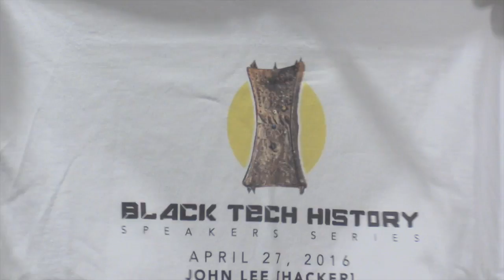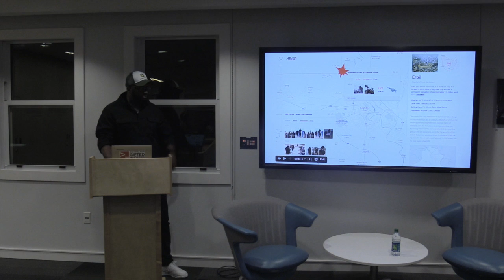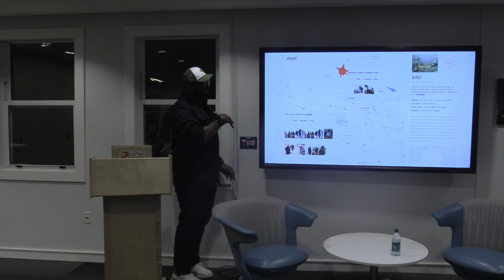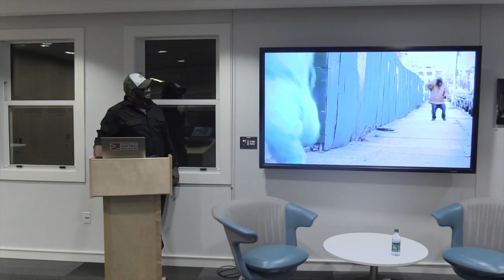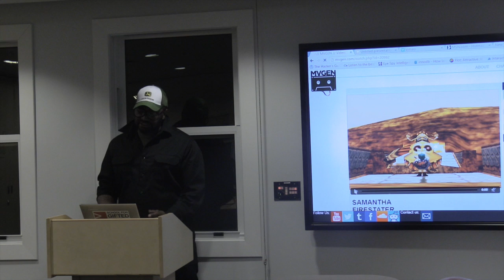4.27.16 | Black Tech History with John Lee aka Corrupt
Apr 27, 2016 | 6:30PM

"The whole story starts in 1989, months before the Martin Luther King Day crash of AT&T. The whole mess, grew into a world-class electronic gang war fought by hackers from New York City to Texas.

An anonymous member of the Legion of Doom calls a member of the Masters of Deception a "nigger"- and in the loose-knit hacker underground, nothing is the same again."

–  Michelle Slatalla and Joshua Quittner, Wired Magazine 12.01.94

John Lee, a.k.a. John Threat, used the name “Corrupt” as a member of Masters of Deception (MOD), a New York based hacker group in the early ’90s.

As a result of his participation in the Great Hacker War, between MOD and rival hacker group Legion of Doom, he was indicted on federal wiretapping charges in 1992. He pled guilty and was sentenced to one year at a federal detention center. His participation in the Great Hacker War landed him on the cover of Wired Magazine in 1994.

Straight out of Brooklyn, John Lee (aka John Threat) is a writer/director, technologist and entrepreneur. He is repped by Mad Rux for directing.

John has recently finished duties as writer/producer on the show "Bugged Out" for MTV , a modern day take on Jackass using technology to prank people that will air Summer, 2016. A director of music videos for major labels and indie artist, he has also directed music video specials for Starz! and directed extensive visual work for the Miley Cyrus tour. In 2008, He was collaborated with Melvin Van Peebles on Confessions of an Ex-Doofus-Itchy-Footed Mutha as cinematographer.

John operates several entrepreneurial interests in technology and consumer products,  an AI powered music video generator for music artists called MVGEN, a powerfulopen-source intelligence (OSINT) engine that gathers global information and correlates it in Atlas 11,  and a coffee nootropics cold brew called Hacker's Brew, hitting grocery store shelves soon.

While John also happens to be internationally renowned computer hacker, he is also a security expert who has spent hours doing forensics and tracking down criminals in remote parts of the world.

He has been featured on the cover of magazines like Wired, and featured on CBS TV’s 60 minutes for his hacking acumen and derring-do.

If you experience any technical difficulties with this video or would like to make an accessibility-related request, please send a message to